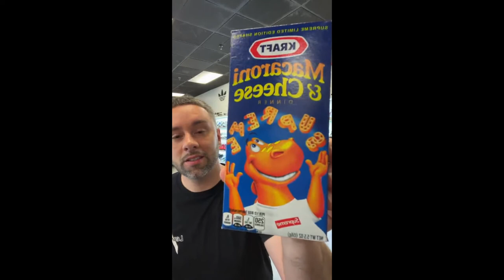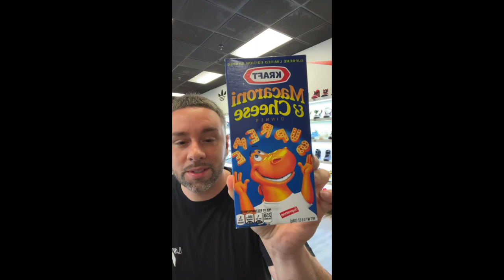Leveled Up Live Episode 4 New Store Location, Supreme Giveaway, Vlone Tee For $20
In this weeks episode, we talk about us moving the store. We go over our new inventory we got in during the week. We give away a Vlone tee for $20 & some supreme mac & cheese away for free!